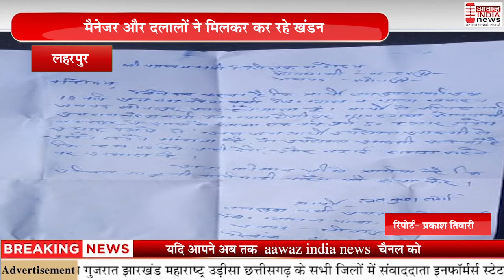लहरपुर प्रधानमंत्री नरेंद्र मोदी के सपनों को बैंक ऑफ इंडिया के मैनेजर और दलालों ने मिलकर कर रहे खंडन